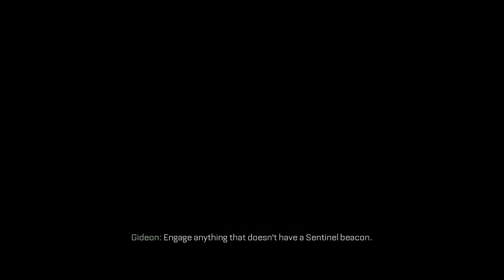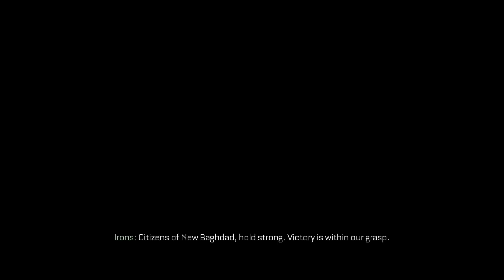Call of Duty Advanced Warfare - Walkthrough Gameplay Part 14 - Xbox One [ HD ]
Welcome to another early Walkthrough Gameplay . This time Call of Duty Advanced Warfare.
This is the Xbox One Version . Other Plattforms : PS4 , Ps3 , Xbox 360 & PC
I'll upload Call of Duty Advanced Warfare - Walkthrough Gameplay Part 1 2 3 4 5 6 Ending
Call of Duty Multiplayer Gameplay Online All Maps